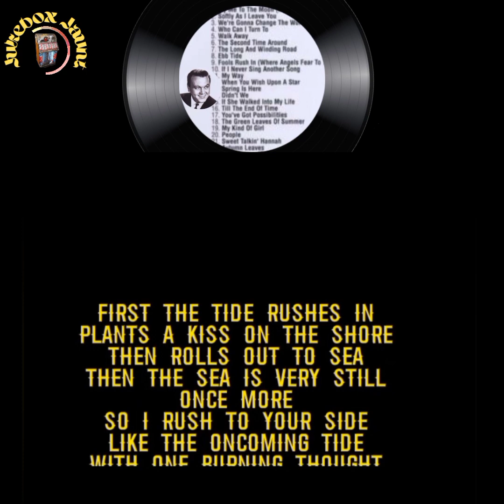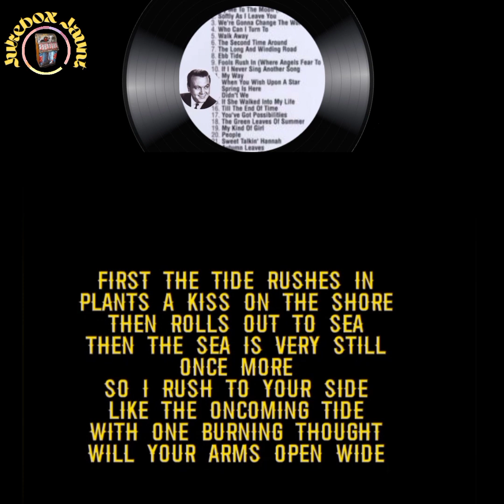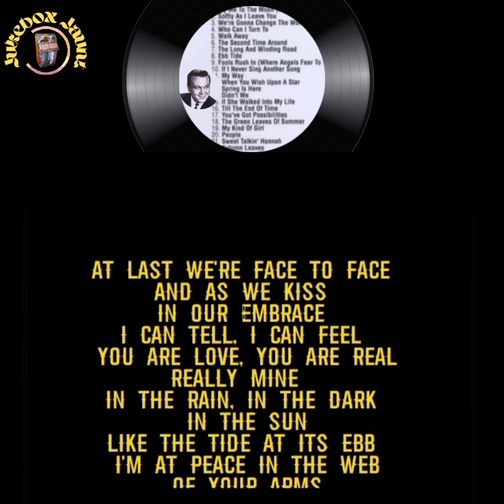Ebb Tide - MATT MONRO w/lyrics: Jukebox Jaunt